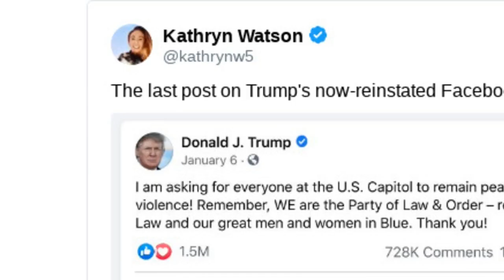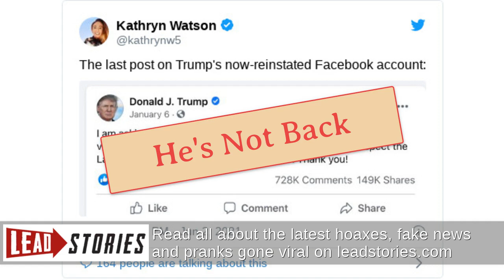Fact Check: Donald Trump's Facebook And Instagram Accounts Have NOT Been Reinstated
Did Facebook and Instagram reinstate former President Donald Trump's Facebook and Instagram accounts on June 2, 2021? No, that's not true: There was no change in the status of Trump's social media accounts, Facebook spokesman Andy Stone said in a tweet on June 2, 2021. Trump's ability to post new content was suspended by Facebook in the wake of the January 6, 2021, insurrection at the U.S. Capitol, although his old posts remain online.